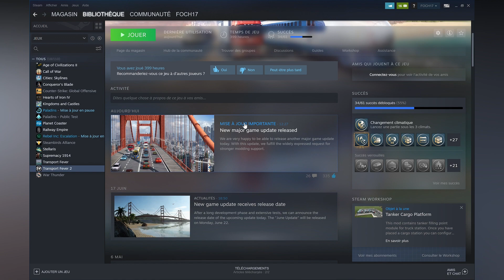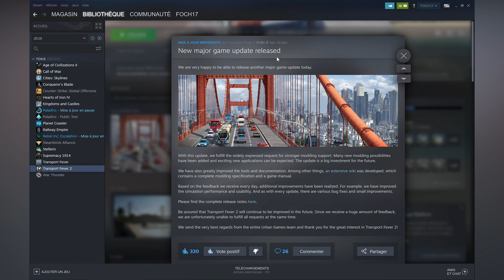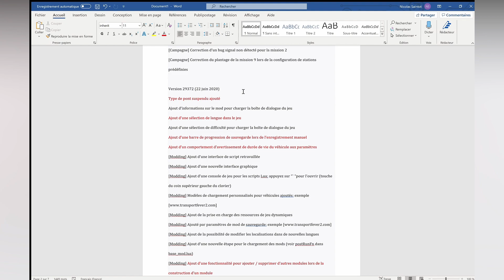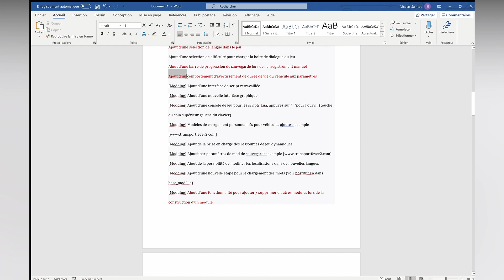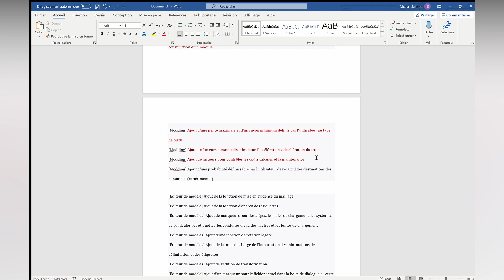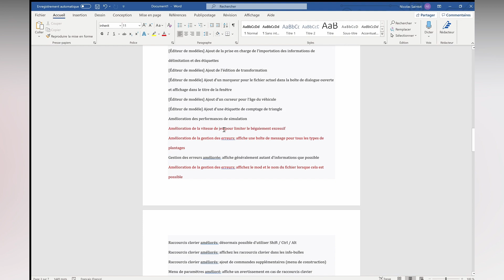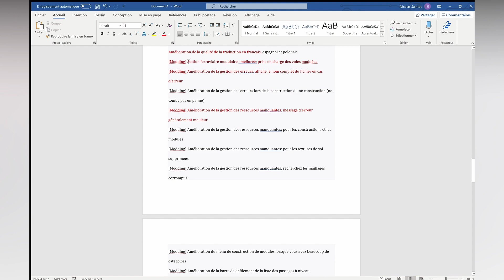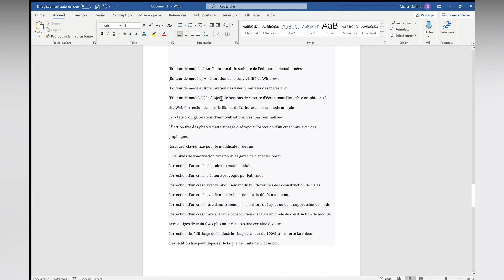TRANSPORT FEVER 2 / Mise à jour 22 juin 2020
BIENVENUE sur City Building FR 😋.

Je suis un étudiant français qui aime les jeux de gestion et de simulation simulation. De plus, j'aime les détails👌.
Tous les éléments de l'hyperdétail sur Cities Skylines, Transport Fever 2 et bien d'autres jeux !!!